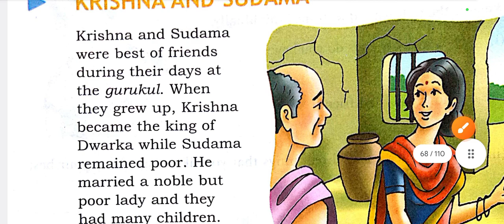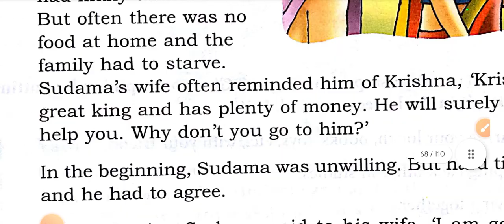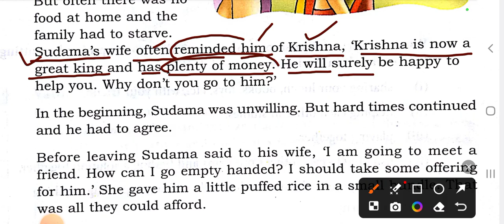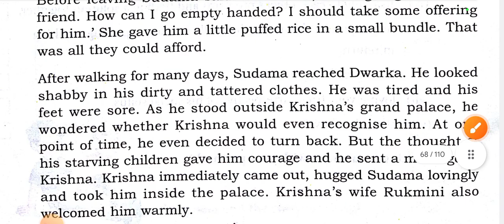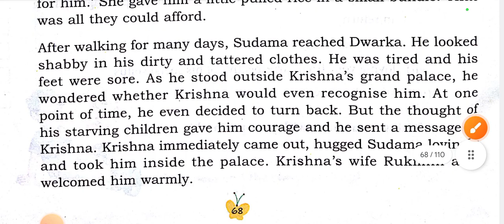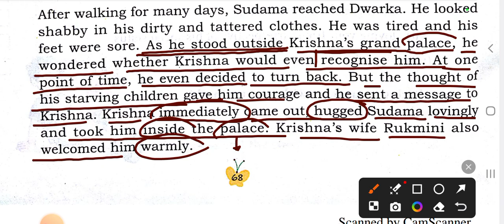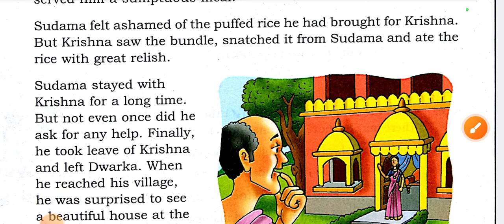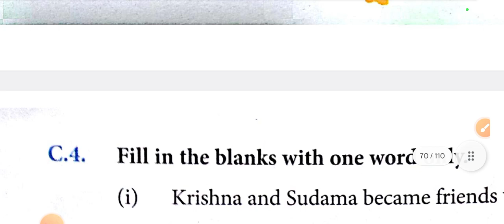Krishna and Sudama